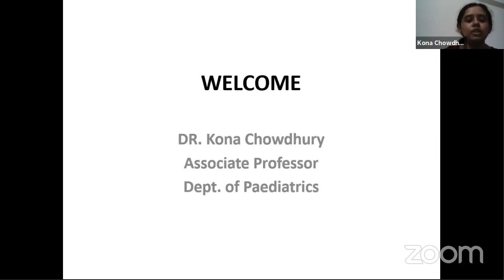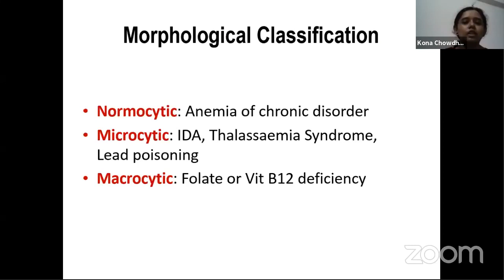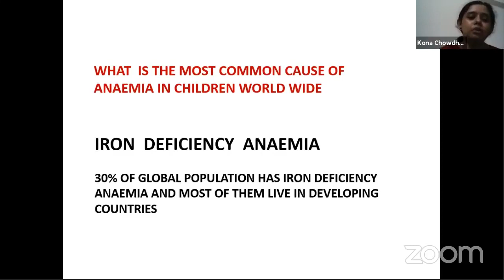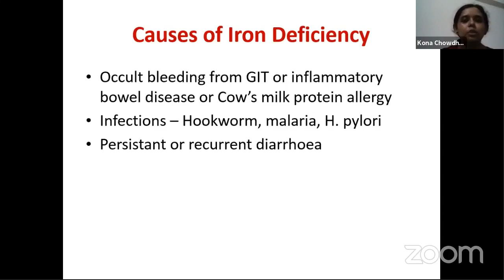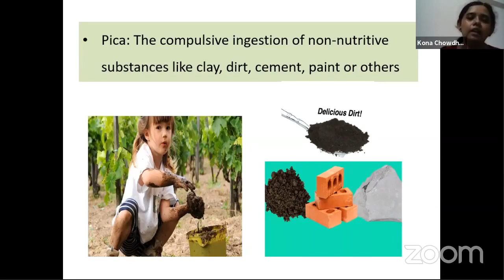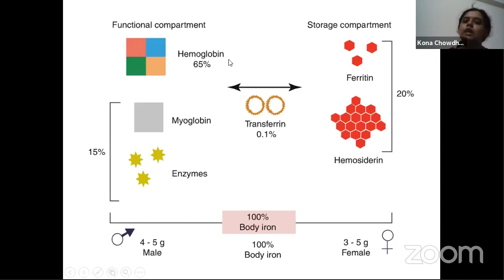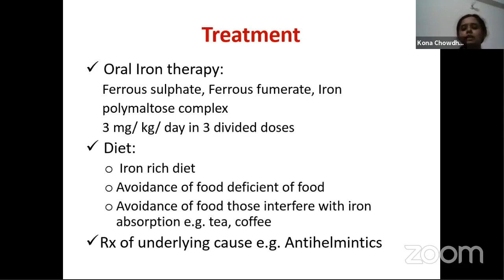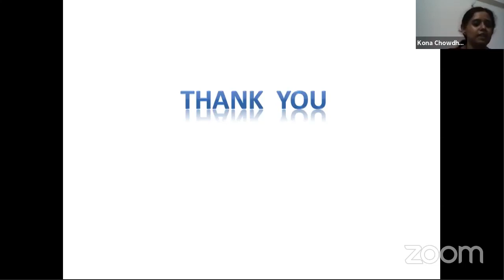Iron Deficiency Anemia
Topic: Iron Deficiency Anemia

Mentor: Dr. Kona Chowdhury
FCPS (Pediatrics)
Associate Professor,
Gonoshasthaya Samaj Vittik Medical College.

Join Axis Medical School:
You Tube: AxisMedicalSchool
Goole+: AxisMedicalSchool